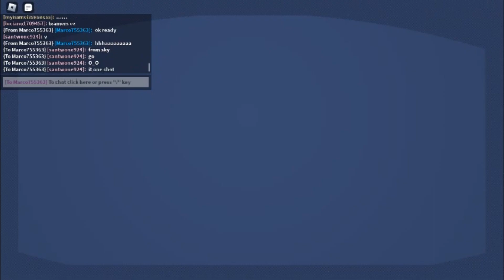Vegeta saiyan soul vs all ultamite( not mui,fssj) Dragon ball r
well i did this to show you guys what move can kill vegeta or what move vegeta can live